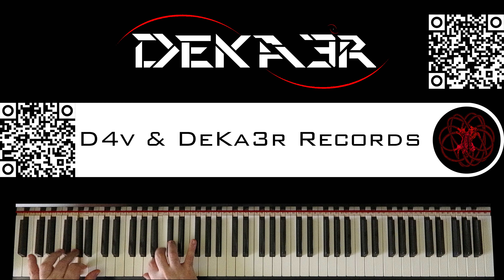🔴 IRL - ESTUDIOS PROFUNDOS DE PIANO - FA SOSTENIDO MENOR ARMÓNICO - ESCALAS en TERCERAS - 91